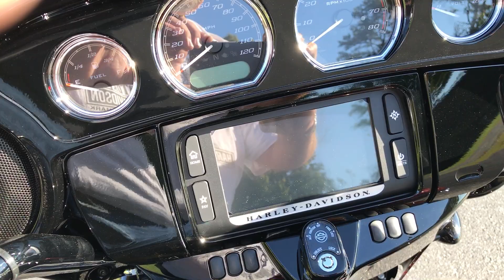2018 Harley-Davidson FLHXS Street Glide Special Greensboro Winston-Salem Raleigh Charlotte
2018 Harley-Davidson® FLHXS - Street Glide® Special Twisted Cherry available in Asheboro, NC at Cox's Harley-Davidson of Asheboro. Servicing  Asheboro, Greensboro, Winston-Salem, Burlington, Raleigh, Charlotte, Fayetteville, Durham.
Cox's Harley-Davidson of Asheboro
2795 NC HWY 134